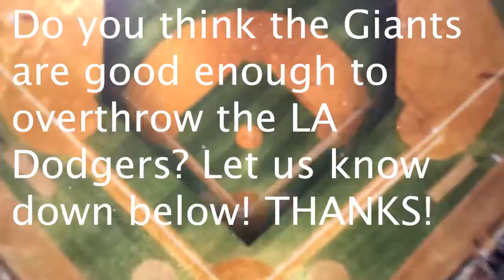San Francisco Giants BEST TEAM IN Baseball? SF Giants News - MLB News 2021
The 2021 MLB Season is almost over! Can the Sf Giants hold on and win there division over the LA Dodgers? Are they World Series Contenders?!Can they beat teams like the LA Dodgers and win another World Series?? Guys Like Buster Posey and Kris Bryant will be needed if the SF Giants can achieve their goals and win another World Series Let us know down below what you think about this! Lets have some good talks in the comment section! I love talking baseball.